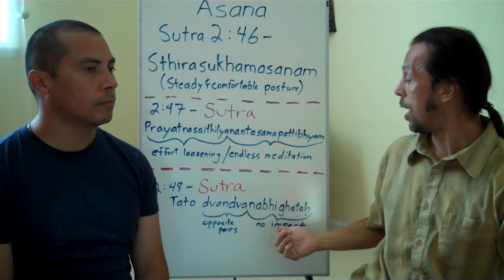Asana Sutra Part 2